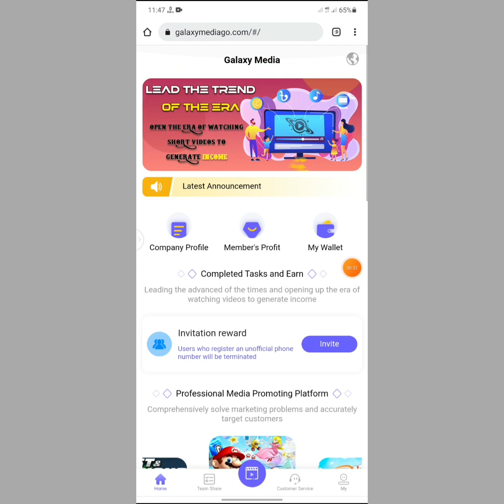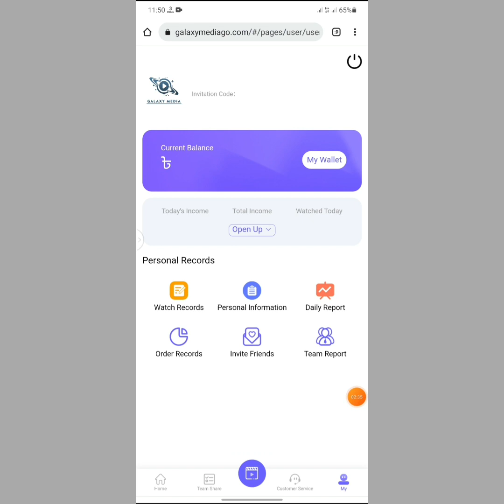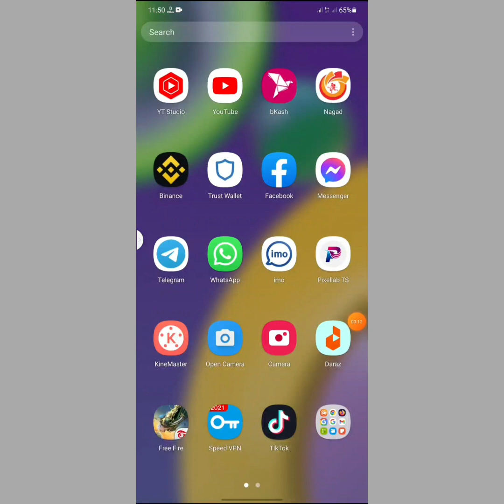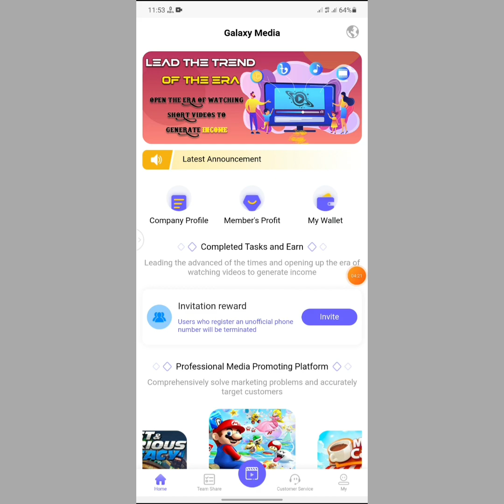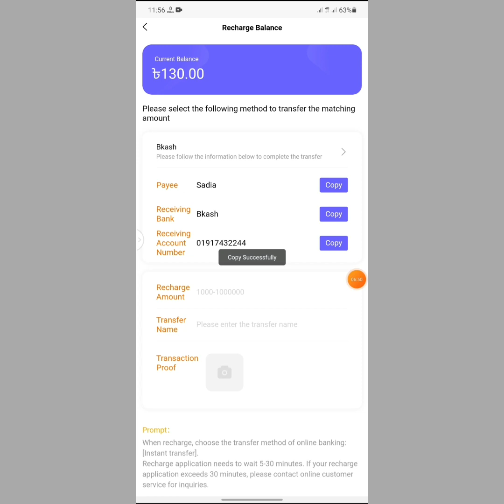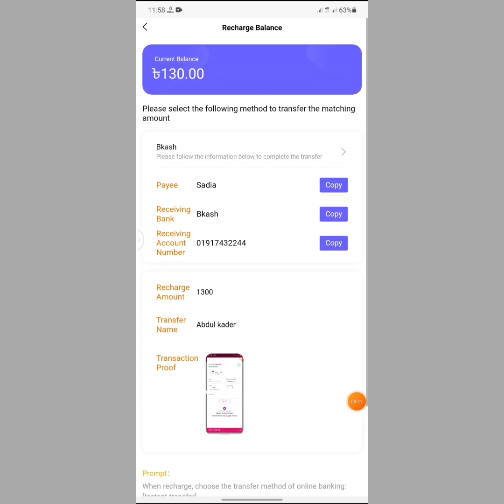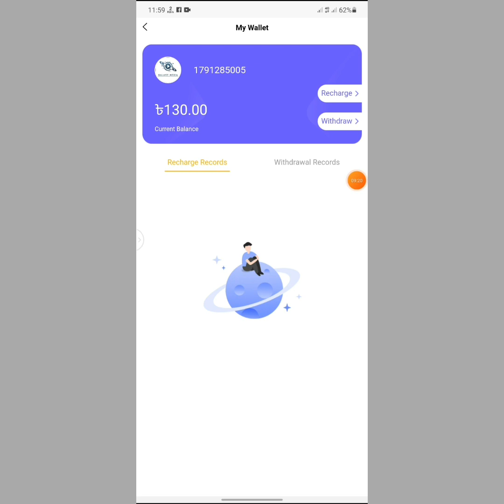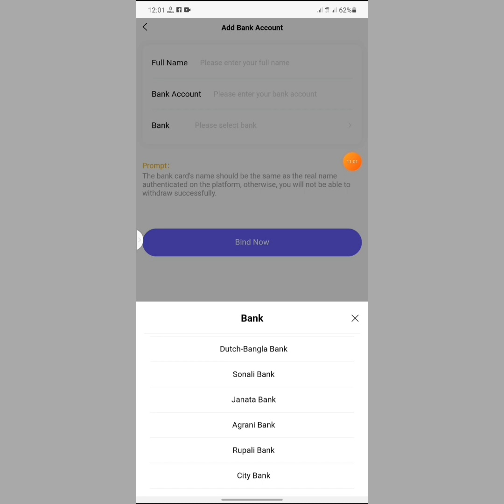old online income site 2022